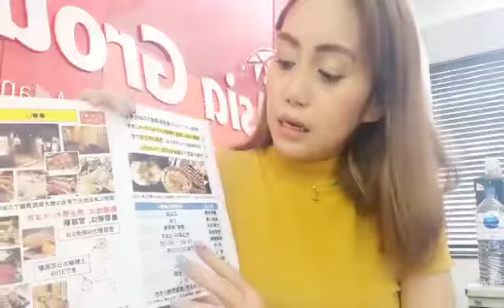Yakitori Izakaya/Customer Service/Cook/Saitama, Saitama prefecture